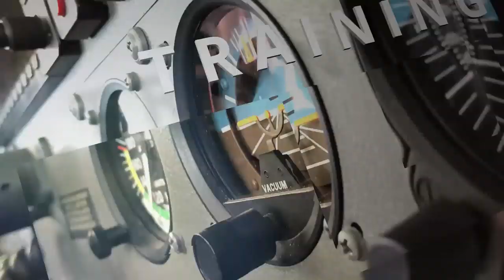Flying to Sedona Arizona | Bucket List Airport | Beautiful City and Mountains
Today we’re stopping in Sedona Arizona, one of our favorite places to visit. We spend a lot of time there hiking, exploring, shopping, and FLYING! Come along a discover its beauty, and why its on almost every pilots bucket list.

This is take 2 of our Sedona, AZ trip. The original video had some audio problems, so we reworked the whole thing. ENJOY!

LINKS

Learn what it takes to become a pilot and what it costs!

Music